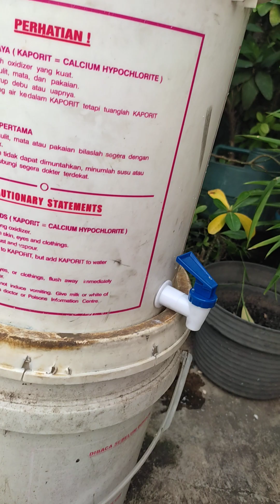Ember susun/tumpuk unt membuat POC air lindi dg bantuan pengurai lalat magot BSF /Pupuk organik cair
Air Lindi Sebagai Pupuk
Semuanya kembali lagi ke asal-usul air lindi yang diperoleh. Air lindi yang diolah dari limbah terpilih, biasanya dari pembuangan rumah tangga, dapat dijadikan pupuk bagi tanaman. Manfaat pupuk air lindi antara lain termasuk meningkatkan pertumbuhan dan kesehatan tanaman secara keseluruhan; melawan penyakit dan hama; menyediakan nutrisi tambahan untuk tanaman dan tanah; dan mengurangi bahan kimia dari pestisida yang biasanya digunakan. Dikarenakan, air lindi seperti ini biasanya memiliki kandungan yang sangat kaya akan zat-zat seperti nitrogen, fosfor, kalium dan karbon yang juga identik dengan keperluan-keperluan utama dalam meningkatkan pertumbuhan. Kandungan ini juga merupakan zat-zat alami yang dapat membuat air lindi berfungsi seperti pupuk komersial.